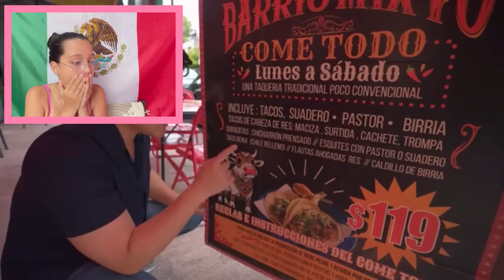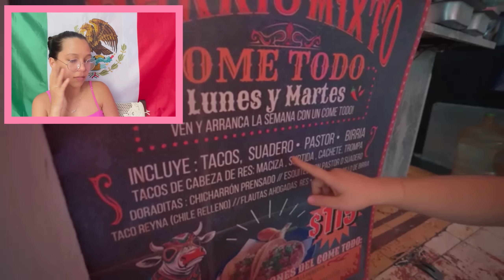CUBANA REACCIONA a BUFFET ILIMITADO😲 POR 119 PESOS| ES ESTO POSIBLE?!**no me lo puedo creer🤔**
Recuerda dejar tu like 👍🏻 si te está gustando el contenido, comentar 📩 y muy importante compartir 💗

CREDITOS AL VIDEO: ​⁠  ​⁠ ​⁠